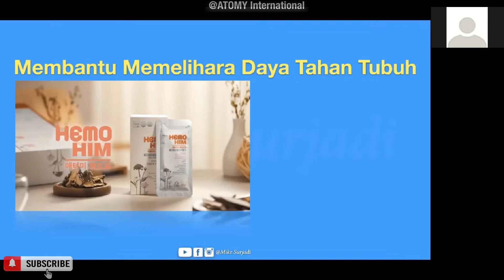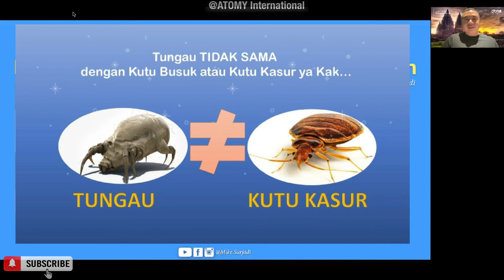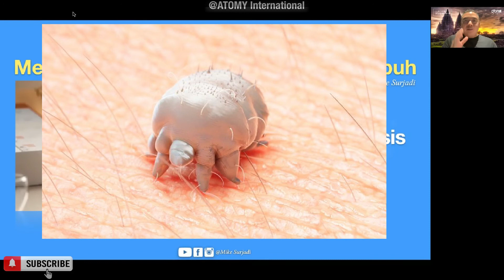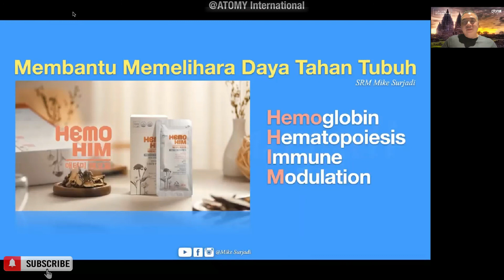HemoHIM Testimony - Alergi Tungau (Mite Allergy) | Grace Ratna 🇮🇩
HemoHIM, merupakan herbal yg khusus untuk memulihkan sistem kekebalan tubuh dan digunakan secara komersial di Korea Selatan dan hanya dapat dibeli melalui ATOMY. HemoHIM komposisinya terdiri dari tiga herbal; Angelica Radix, Cnidium Officinale dan Paeonia Japonica.

HemoHIM telah terbukti meningkatkan sistem kekebalan tubuh pada pasien kanker yang sedang menjalani kemoterapi/radiasi, memiliki efek anti-inflamasi serta memodulasi sistem kekebalan tubuh.

HemoHIM juga telah dikenal berhasil menurunkan kadar gula darah pada pasien diabetes (kecing manis), menurunkan tekanan darah tinggi, menyembuhkan alergi, meningkatkan kesehatan pada pasien dengan penyakit Auto-Immune, dan banyak lagi.

Bila anda berminat untuk bergabung dengan ATOMY Indonesia, silahkan menghubungi kami di URL link di bawah ini: